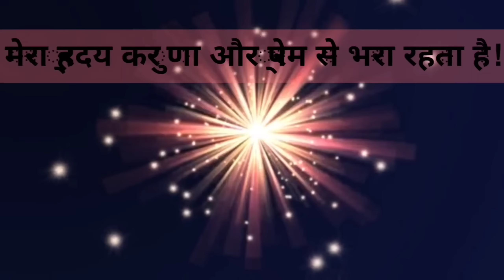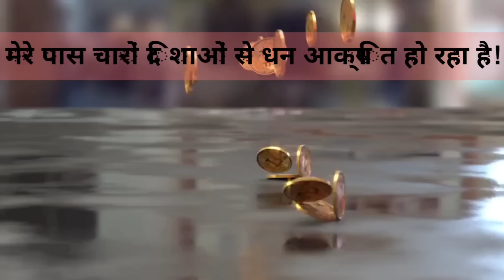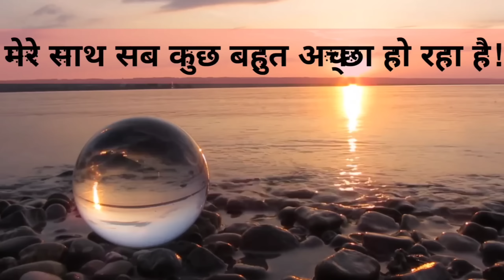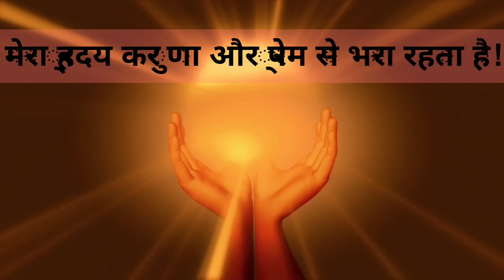Powerful Positive Morning Affirmations!I Am Affirmations! हर रोज बोलेंI Am Lucky! मैं भाग्यशाली हूं।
Guided Affirmations!